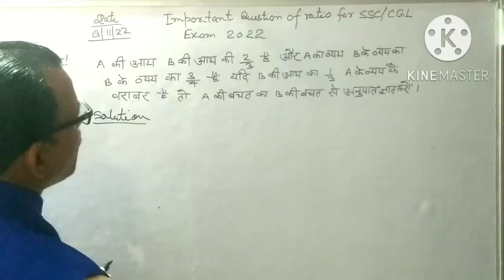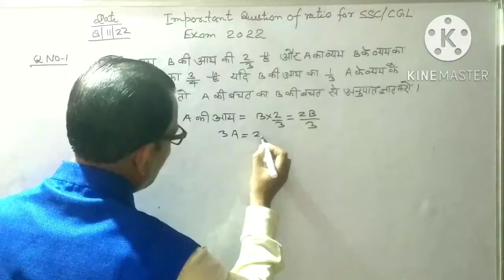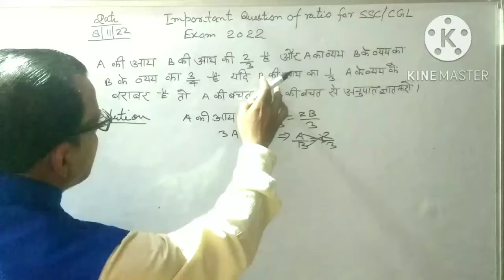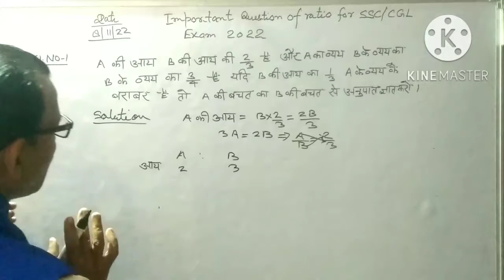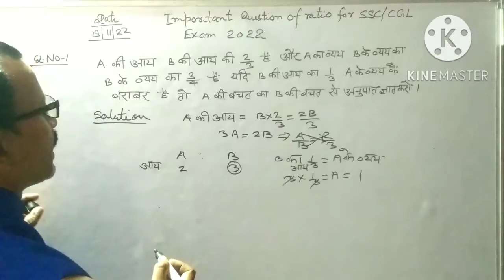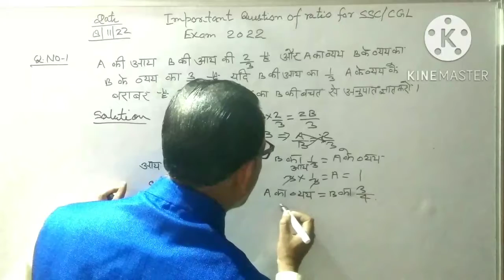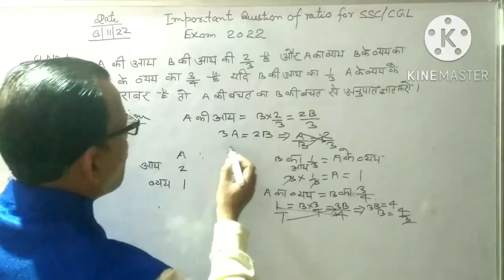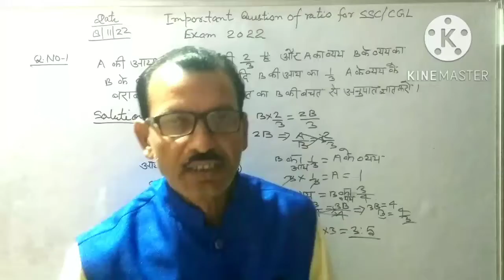Important question of ratio for SSC/CGL exam 2022 @R.N Education by R.N Sir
Filename:--
km_20221109_720p.mp4
#@R.N Education by R.N Sir
important question of ratio for SSC/ CGL exam 2022#
Dear students
Mai es video me SSC/CGL exam 2022 ka sample
Paper ratio ka important question bataya hun.
Jisase  exam me help mile.ap logo se request hai

sSc cgl#
mathsfor ssc cgl by adda 247
ssc maths

Social Media.:-++-
Telegram:---https:// R.N Education by R.N Sir
Twitter:---https:// Twitter.com/ @R.N Education by R.N Sir